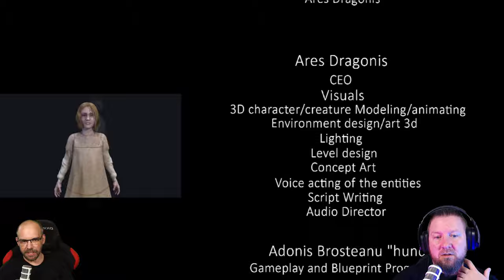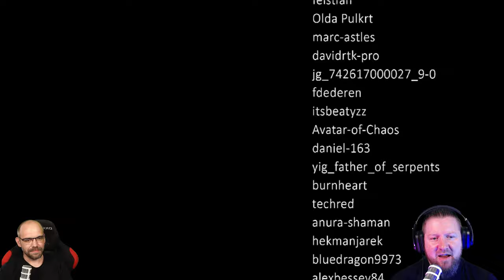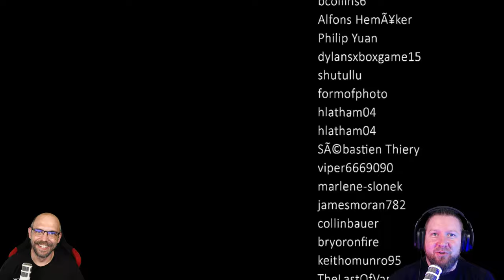THE SHORE [004] BENNY & STEVE vs CTHULHU & AZATHOTH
The Shore erzählt die Geschichte von Andrew, einem Fischer, der auf der Suche nach seiner Tochter auf einer geheimnisvollen Insel ist, die von alptraumhaften Lovecraftschen Wesen bevölkert wird.

Wir dringen immer tiefer in die Geheimnisse der Insel vor. In dieser Folge erblicken wir das Angesicht von Cthulhu und Azathoth. Werden wir Ellie finden und dieser Insel, kosmischen Schreckens entkommen können?
Erfahrt es mit uns im Finale der THE SHORE-Let´s Play-Reihe.

▪ TITEL: THE SHORE
▪ PLATTFORM: PC
▪ GENRE: Survival Horror
▪ RELEASE: 2021
▪ STUDIO: Ares Dragonis
▪ PUBLISHER: Ares Dragonis